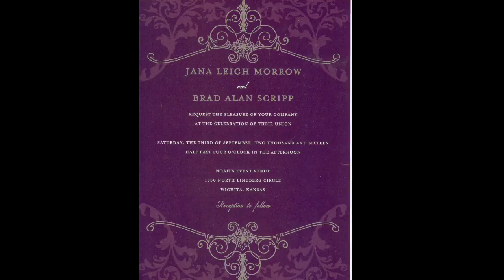Brad & Jana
Brad & Jana's slideshow video that played at their wedding!